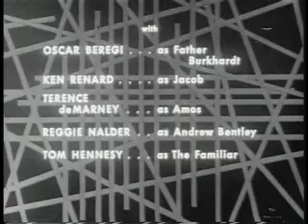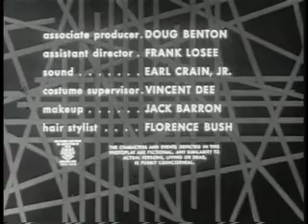thriller the return of andrew bentley